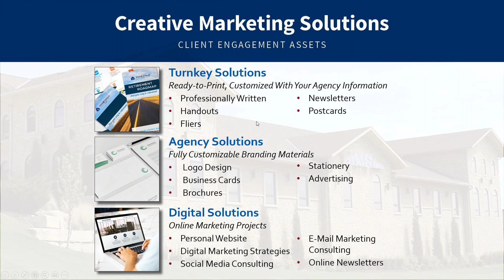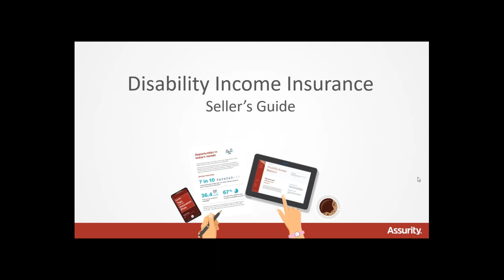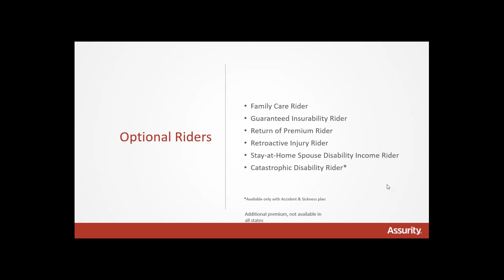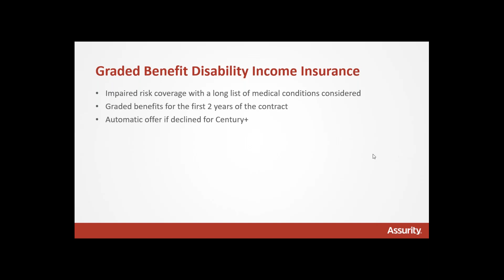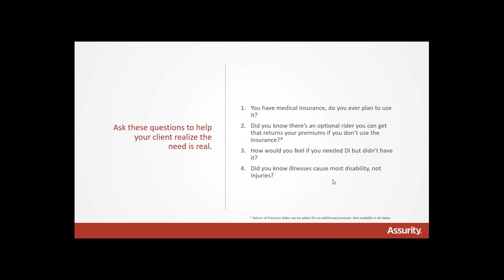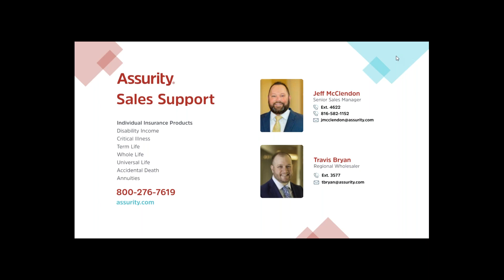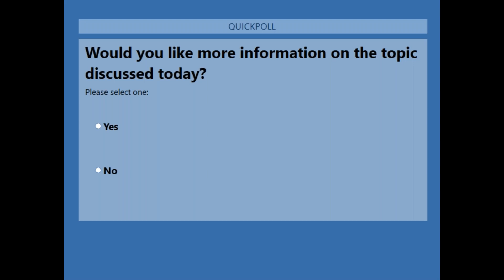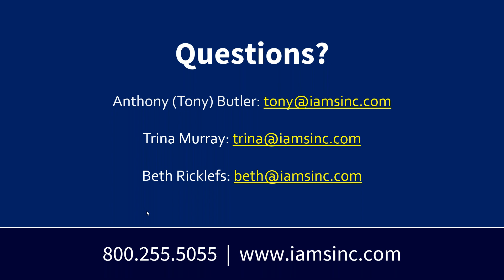Disability Insurance opportunities for today's market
Please join Jeff McClendon and Tony Butler to discuss the importance of income protection for your clients, and how disability insurance can play a key role in securing that protection.

We'll cover:
•   Long- and short-term DI solutions
•   Own occupation rider included
•   Instant decision and non-medical up to $5k medically and $4k financially
•   Business owner-friendly options with income enhancement potential and occupation class upgrades
•   Graded benefit for DI declines

0:00 Introduction
6:20 Disability Insurance opportunities for today's market
54:18 Wrap up